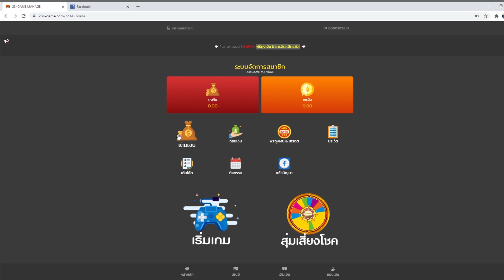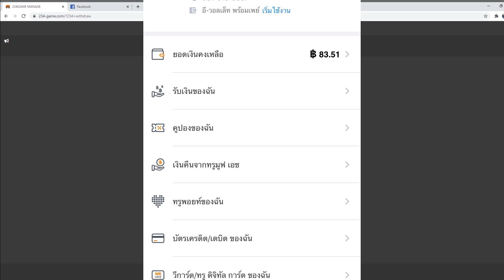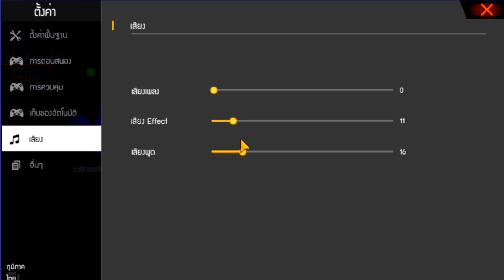สุ่มห้องร้องเพลจีบสาว -แกรนTop30 ม่อสาวไม่ติดไห้เตะคนข้างๆ❤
ใครอยากเล่นกับพี่เนม สตรีมทุกวัน 6โมง กดที่ลิ้งเลย